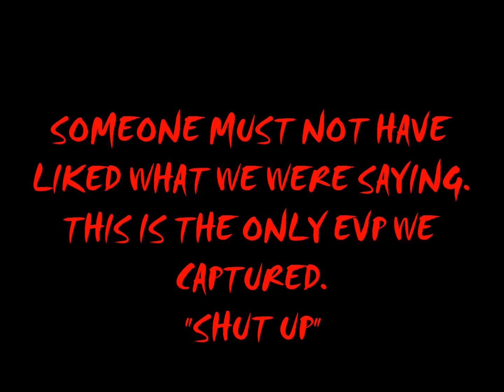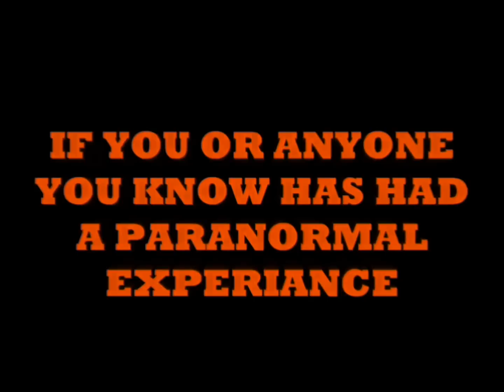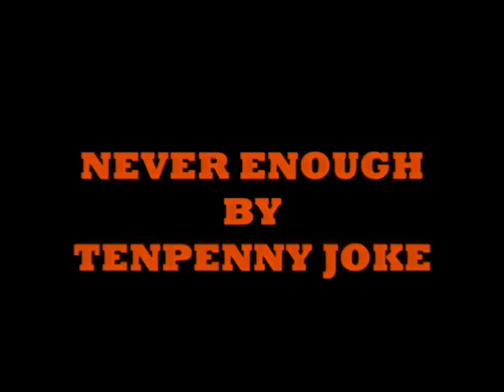Black Mountain Paranormal Society Farm House Part 3